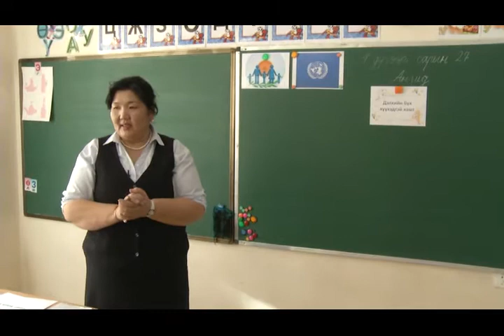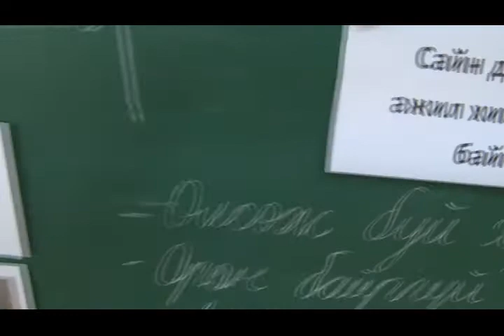Barsh D Altantsetseg /Багш Д.Алтанцэцэг "Хүүхдийг хүүхдээр нь хөгжүүлдэг"/ 2